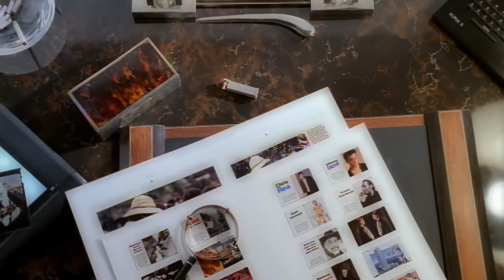Madonna - Bad Girl (Official Video) [HD]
You're watching the HD remastered music video for "Bad Girl" directed by David Fincher. Original song taken from Madonna's album 'Erotica' released on Sire Records in 1992.

Lyrics:
Something's missing and I don't know why
I always feel the need to hide my feelings from you
Is it me or you that I'm afraid of?
I tell myself I'll show you what I'm made of
Can't bring myself to let you go

Don't want to cause you any pain
But I love you just the same
And you'll always be my baby
In my heart, I know we've come apart
And I don't know where to start
What can I do
I don't wanna feel blue

Bad girl drunk by six
Kissing someone else's lips
Smoked too many cigarettes today
I'm not happy when I act this way
Kissing some kind stranger's lips
I'm not happy
I'm not happy

Something's happened and I can't go back
I fall apart every time you hand your heart out to me
What happens now, I know I don't deserve you
I wonder how I'm ever gonna hurt you

I don't want to cause you any pain

I'm not happy
I'm not happy this way

I'm not happy
I'm not happy
This way